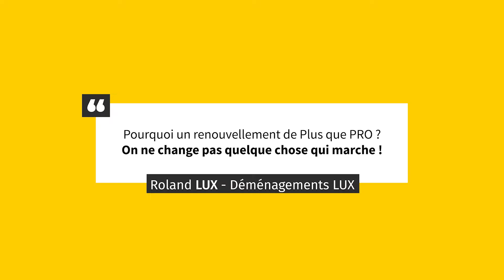Réseau Plus que PRO : "Déménagements LUX" rejoint les étoiles ⭐️⭐️⭐️[2019]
Rolan LUX, gérant de l'entreprise Déménagements LUX à renouveler son adhésion au réseau Plus que PRO pour la deuxième fois !

" Pourquoi un renouvellement Plus que PRO ? On ne change pas quelque chose qui marche ! "